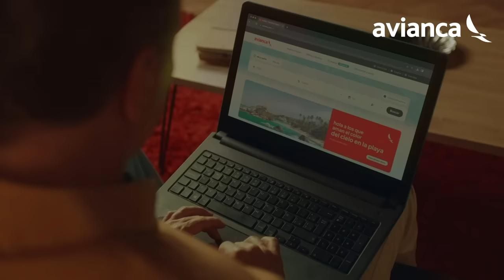Hola a la avianca, donde volar es muy ágil